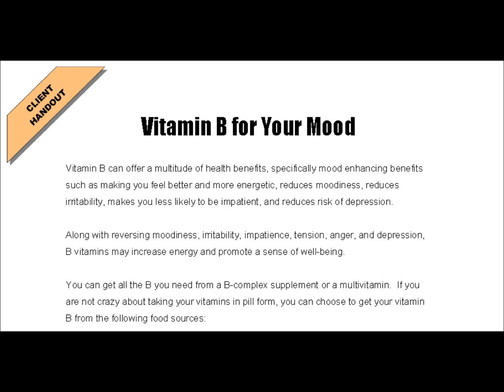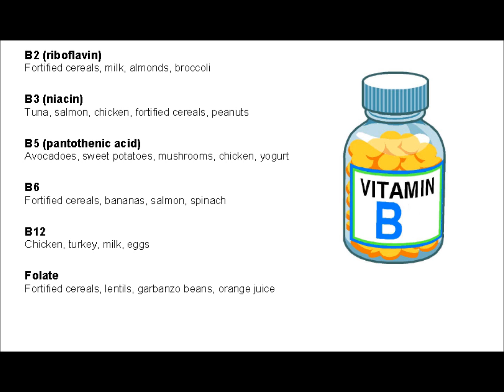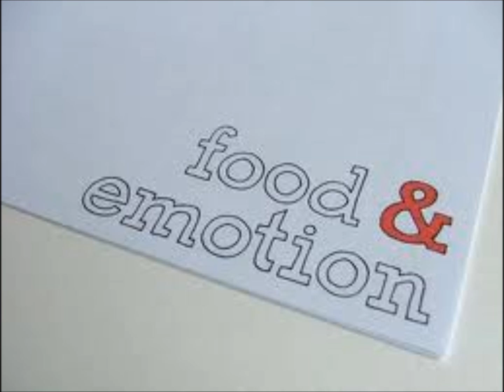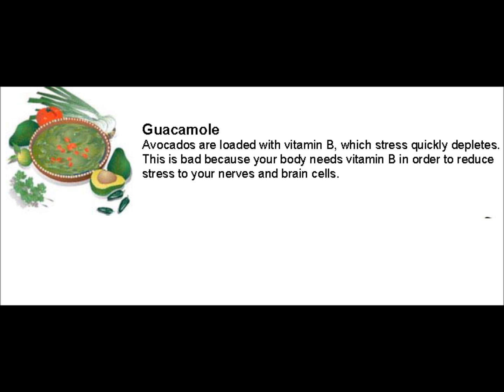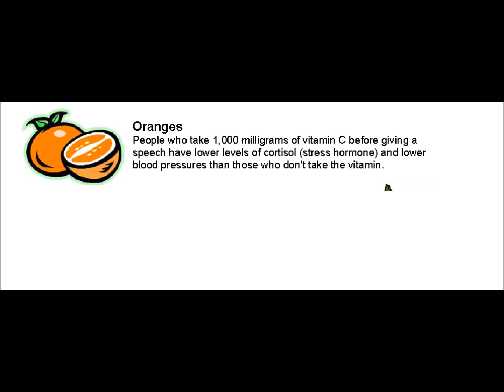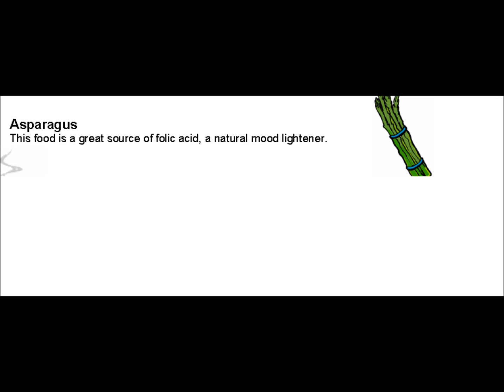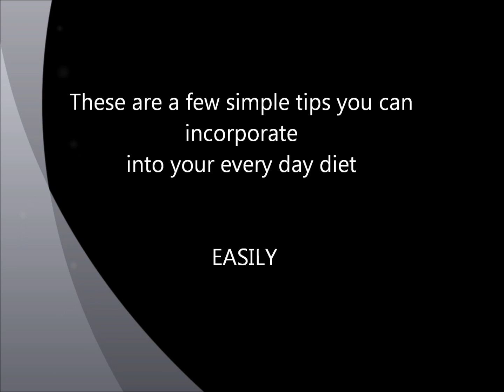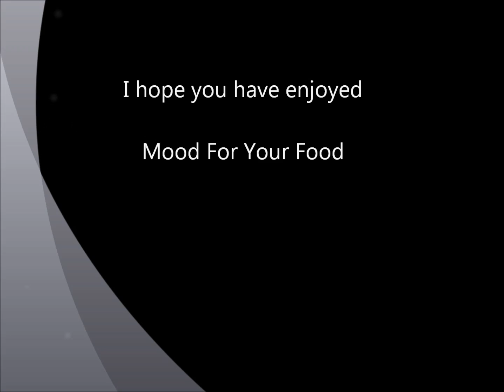Food For Your Mood